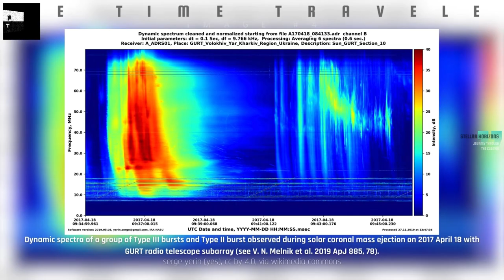Unlocking the Mysteries of Fast Radio Bursts: Cosmic Signals from the Unknown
◾ Embark on a celestial odyssey with 'Unlocking the Mysteries of Fast Radio Bursts: Cosmic Signals from the Unknown.' This visually captivating documentary delves into the enigmatic realm of Fast Radio Bursts (FRBs), cosmic phenomena that have left astronomers in awe. From the inaugural Lorimer Burst discovered in 2007 to the rhythmic pulses of FRB 180916 and the groundbreaking link between FRBs and magnetars, each segment unravels a cosmic mystery. The script takes viewers on a journey through the evolution of FRB research, revealing their ubiquity in outer space and the tantalizing theories behind their origin. With stunning visuals and an immersive narrative, this documentary invites audiences to explore the cosmic tapestry and ponder the secrets whispered by these mysterious signals from the unknown.

◼ Authors, Credits, Licenses & Sources

◾ 1st Video by Luz Calor Som.
◾ 2nd Video by Luz Calor Som.
◾ 3rd Video
   Description - Simulation of a Pulsar.
◾ 4th Video
   Description - Two Neutron Stars merger.
◾ 5th Video
   Description - Two Black Holes merger.
◾ 6th Video
   Description - In this very sped-up artist's impression showing a collection of distant Galaxies, the occasional Supernova can be seen.
◾ 7th Video
   Description - Exploring a FRB 121102 in three dimensions.
◾ 8th Video
   Description - This sequence constructed from Fermi Large Area Telescope data reveals the sky in Gamma Rays centered on the location of GRB 221009A.
   Author & License - NASA/DOE/Fermi LAT Collaboration | Public domain, via Wikimedia Commons.
◾ 9th Video
   Description - Gamma Ray Burst
◾ 10th Video
   Description - Magnetar
◾ 11th Video
   Description - SKA-Mid dish aerial buildup.
◾ 12th Video
   Description - Close-up of SKA-Mid dishes in South Africa.
◾ 13th Video
   Description - Flyover of SKA-Mid dishes in South Africa.

◾ The contents of this channel, including but not limited to images, videos, audios, and photos, are intended for educational and informational purposes only. The views and opinions expressed in the documentaries are those of the respective creators and do not necessarily reflect the official policy or position of the channel.
◾ The channel makes no representations or warranties of any kind, express or implied, about the completeness, accuracy, reliability, suitability or availability with respect to the contents or the information, products, services, or related graphics contained on the channel for any purpose.
◾ Any reliance you place on such information is therefore strictly at your own risk. In no event will the channel be liable for any loss or damage including without limitation, indirect or consequential loss or damage, or any loss or damage whatsoever arising from loss of data or profits arising out of, or in connection with, the use of this channel.
◾ We make every effort to ensure that the information and content presented in our documentaries is accurate and up-to-date, but we cannot guarantee that it is free from errors or omissions. It is the responsibility of the viewer to verify the accuracy of the information presented in our documentaries and to independently research any topics or issues covered.
◾ The images, videos, audios, and photos used in our documentaries are either original or obtained from sources believed to be in the public domain. If you believe that any content appearing on this channel infringes on your copyright, please let us know and we will promptly remove it.
◾ Thank you for your understanding and support, and we hope you enjoy our documentaries.